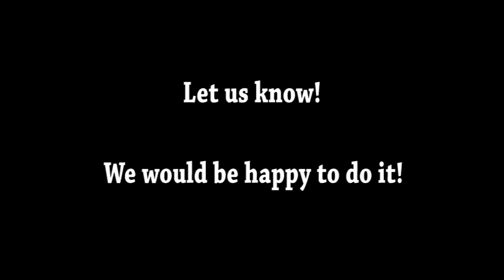Army of Darkness (1992) Carnage Count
A Statistical Break Down of How Many Kills in Army of Darkness.